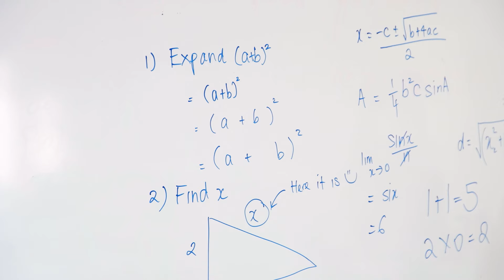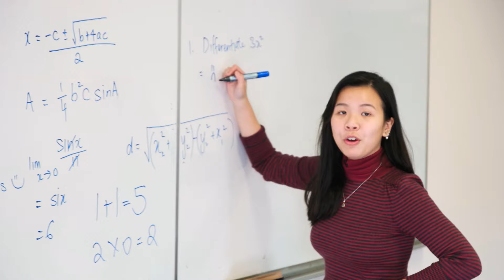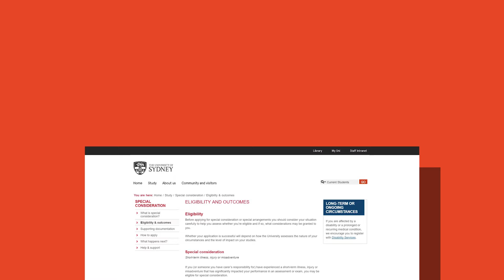Succeed at Uni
"We all know the same old rules when it comes to dealing with university demands. You know, that never leave your work to the last minute and spread your workload evenly throughout semester kind of thing.

But in between jobs, social lives and extra-curricular commitments, sometimes it just isn't possible. So what must one do to get that HD WAM?"

Yvonne Truong, a Bachelor of Arts and Bachelor of Laws student at the University of Sydney, investigates this question.